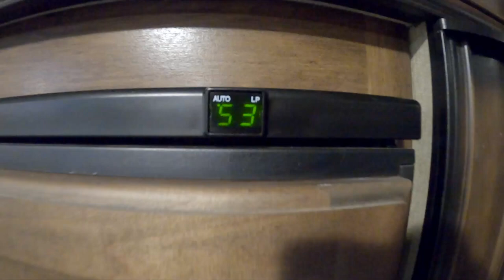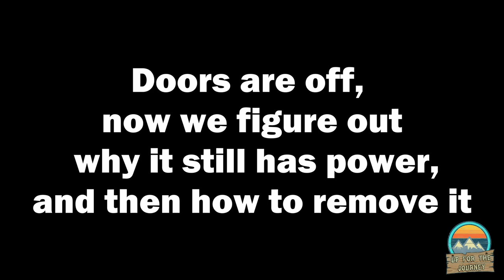Residential fridge in a RV | Reflection 315RLTS \ RV fridge issues \ Dometic fridge is GONE!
FINALLY!
We got to toss our Dometic fridge and put it in a residential fridge.
Simple steps to remove the stock fridge. This is part 1 of the video. Tune in next Monday for part 2 of the new fridge install.

The new fridge is a HISENSE model# HRB171N6ASE    7.2cuft Counter-depth bottom freezer.
This model was available at Lowe's.  Since we've purchased this fridge, it has gone down in price $100

Dometic Fridge model RM1350SLMX is what we removed.

(not the amazon link)

TPMS system? Tire Minder
CODE: JOURNEY20
Receive $20 off your purchase on the site.

Rv and pet monitor
MarCell Receive $20 off

First time using HIPCAMP?
Go here to get $10 off your first rental.

Amazon Store
These are the products we use and recommend.

All Amazon purchased through this link help the channel.